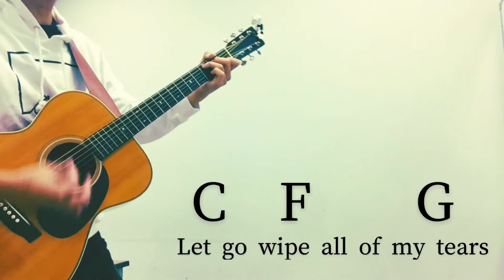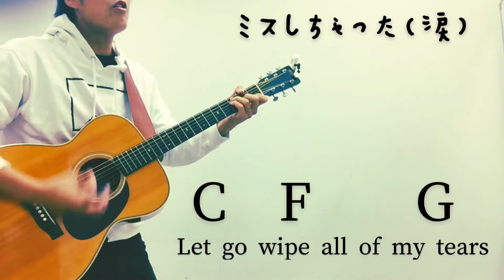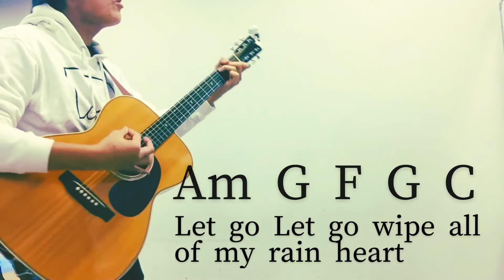【簡単コード付】ファビュラス/ビッケブランカ （covered by 中島直樹 from ORIST）八女の弾き語り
ビッケブランカさんの
ファビュラスが難しすぎるので
歌ってみては？と
ORISTのMS梅ちゃんから言ってもらったんですが、ホントに難しすぎました。笑

福岡県八女市黒木町のバンド ORIST
中島直樹

ORIST YouTubeも見てください！